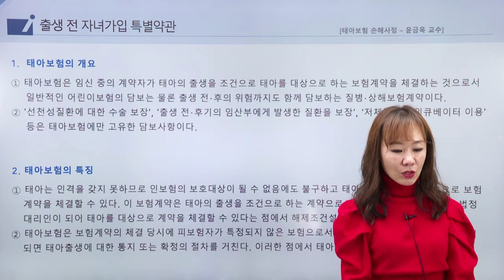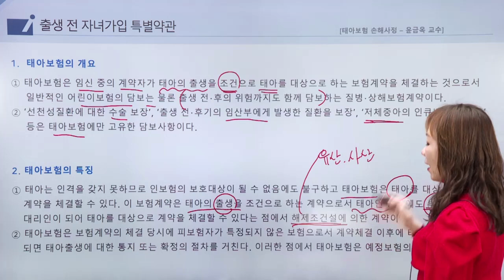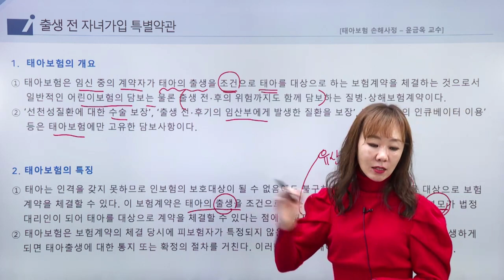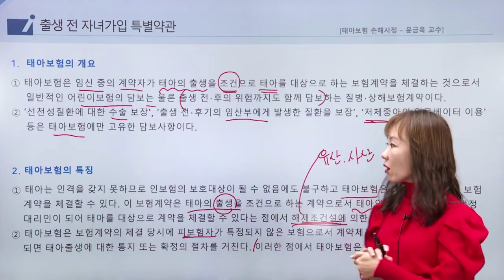인보험 - 태아어린이보험 손해사정